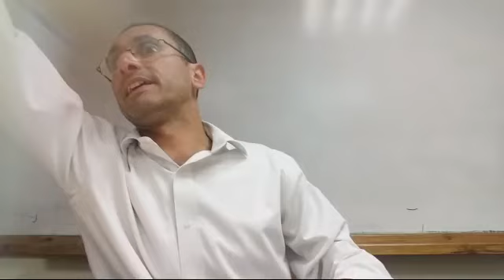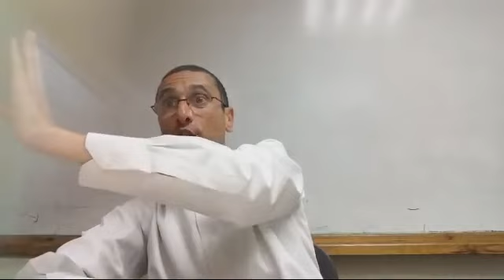Parashat Pekudei La Nube Y El Fuego En La Inauguracion del Santuario rab natan menashe